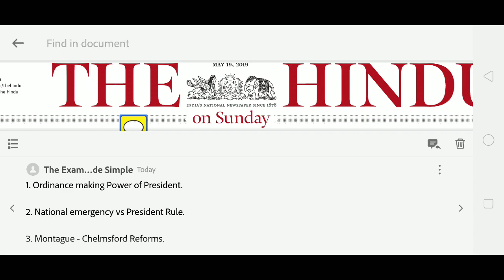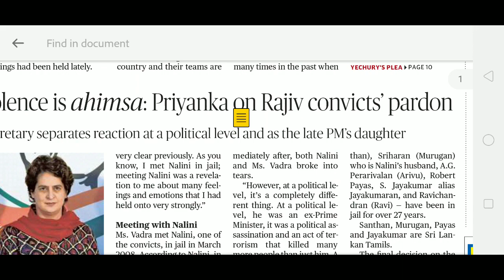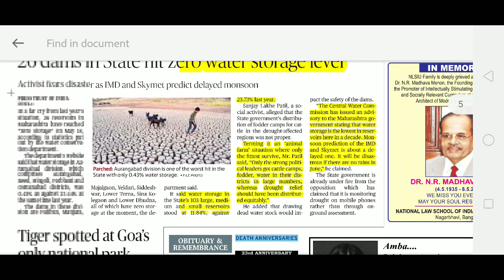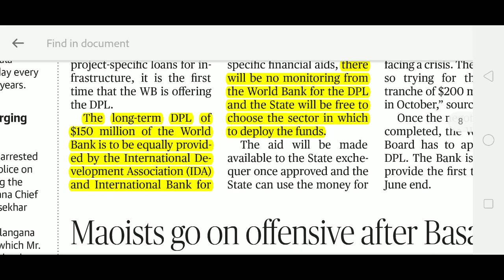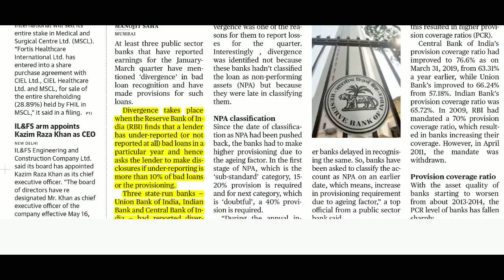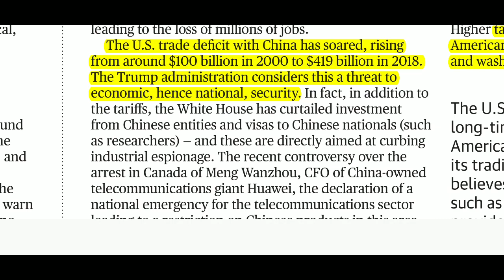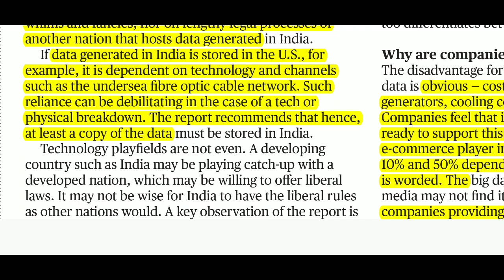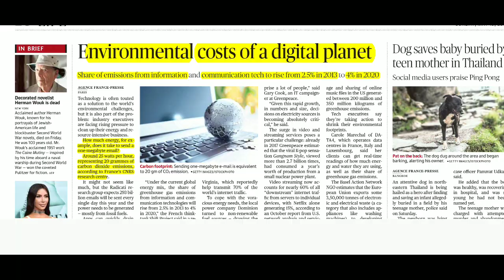The Hindu Newspaper 19th May 2019